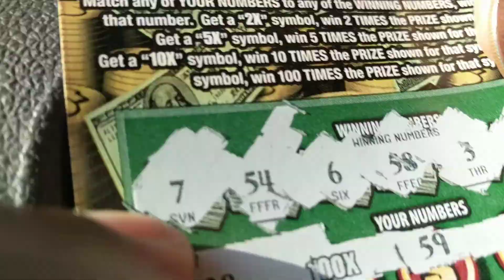Live! Illinois Lottery 100xs the money 100x symbol